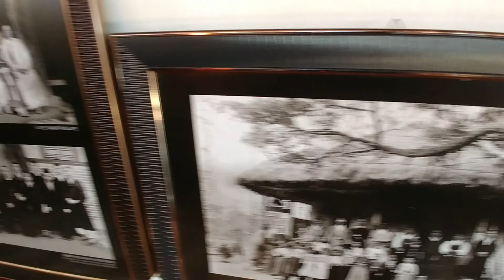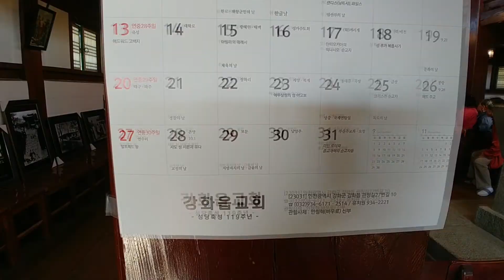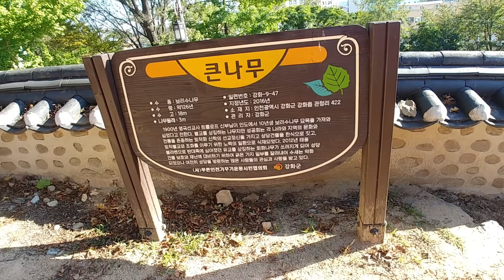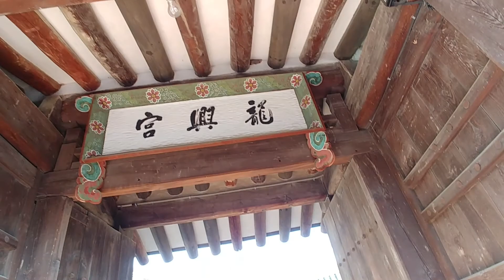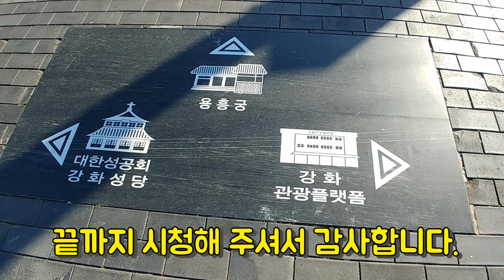강화도 역사탐방 - 성공회 강화성당, 용흥궁 (강화도 가볼만한 곳)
강화도에 있는 성공회 강화성당과 용흥궁을 둘러보았습니다.
성공회 강화성당은 1900년에 건립된 경기도 유형문화재입니다.
용흥궁은 철종이 즉위하기 전 19세까지 살았던 집으로 인천 유형문화재입니다.
강화도는 역사 유적지가 많은 곳입니다. 역사탐방을 목적으로 꼭 방문해볼만한 가치가 있다고 생각됩니다.
강화성당과 용흥궁 일대에서 진행되는 강화문화재야행은 한국관광공사에서 한국야간관광100선 중의 하나로 선정되었습니다. (2020년 4월 6일 선정)